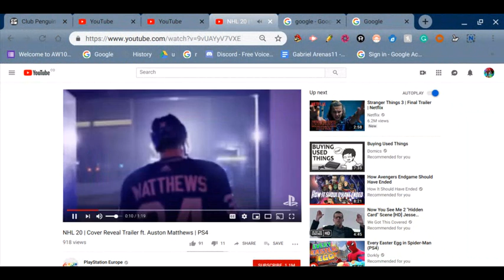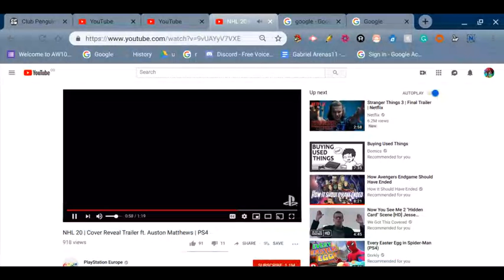NHL 20 | Cover Reveal Trailer (Recation) Therooloflooned